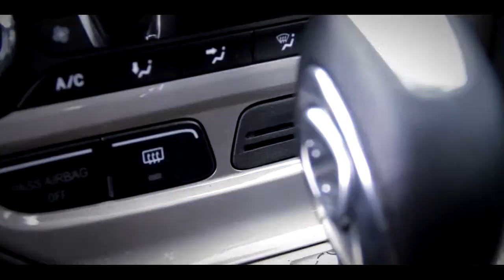Ford Xalapa - Ford Focus 2013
Video Promocional del Ford Focus para Ford Xalapa